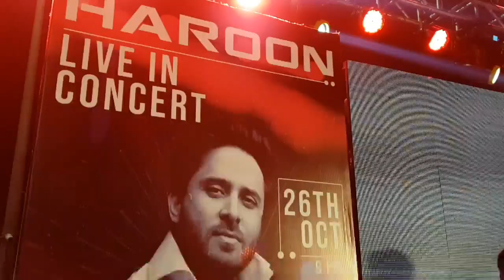Haroon Shahid Live Concert/Ft.Danyal Malik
VloG No.0002 Haroon Shahid & Kami Paul Live Performance/Ft.Danyal Malik

All about Danyal Malik